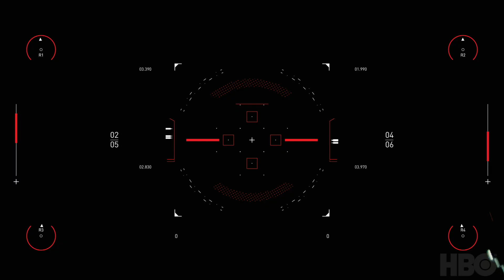Grapefruit Interaction - Westworld Competition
Grapefruit Interaction - Westworld Competition Entry